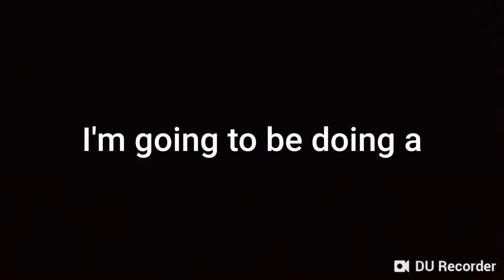130 NOC AND GRAVE GIVEAWAY AT 50 SUBS